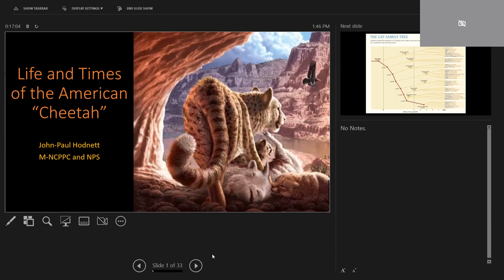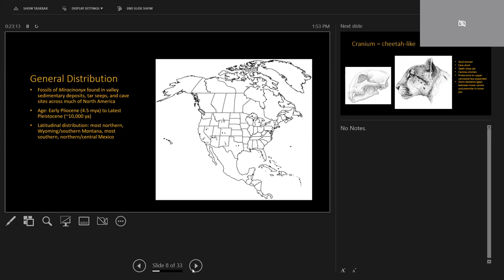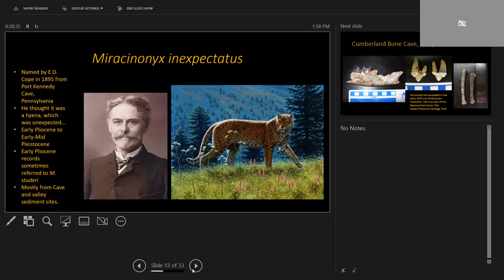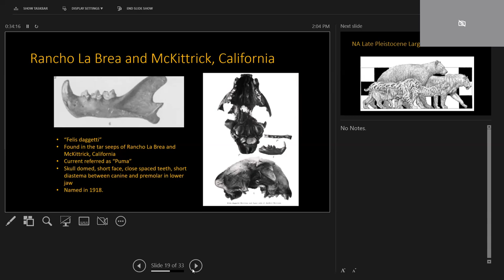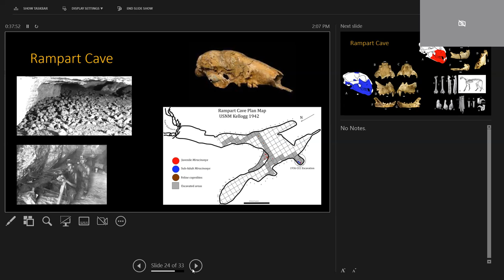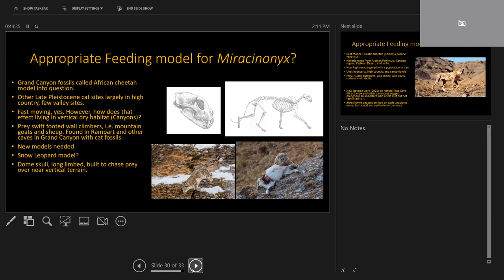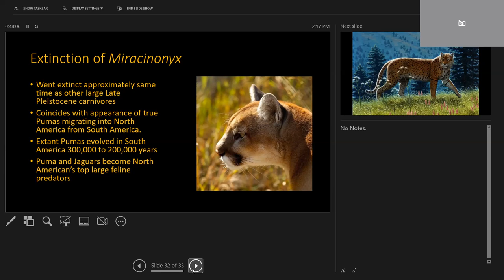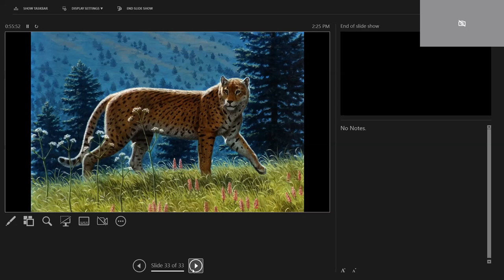The Life and Times of the American "Cheetah"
Cheetahs in Maryland?
YES!

During the Pliocene and Pleistocene, the American “Cheetah” hunted throughout North America. Fossil remains have been found close to home in Pennsylvania and Maryland.  It is estimated these creatures went extinct about 10,000 years ago. As part of Nature Connections celebration of National Fossil Day, Paleontologist J.P. Hodnett from the Maryland Dinosaur Park will share what he and other scientists have discovered about these amazing animals.